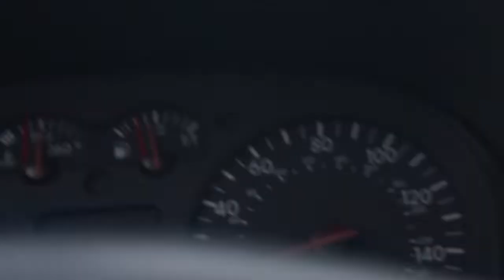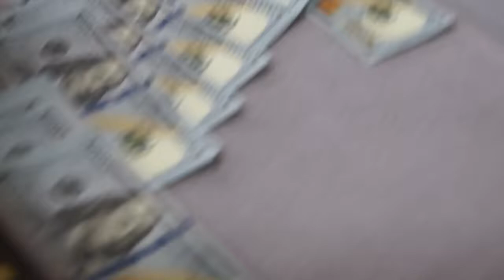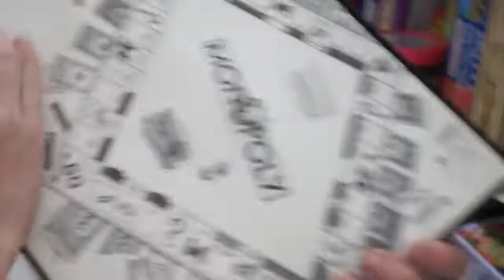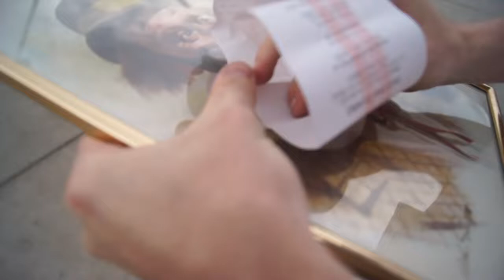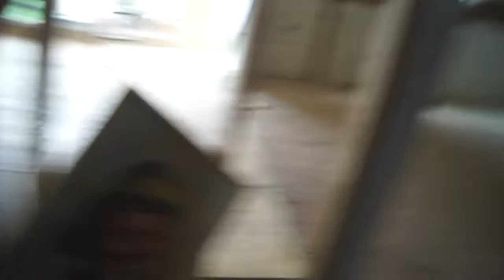WE FOUND A PICASSO AT GOODWILL??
The Vlog

Learn to flip junk from goodwill